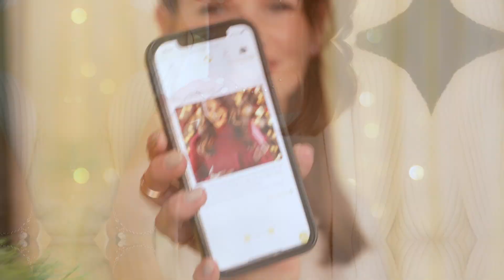10 EUR Newsletter-Rabatt 🥰 | The Jeweller